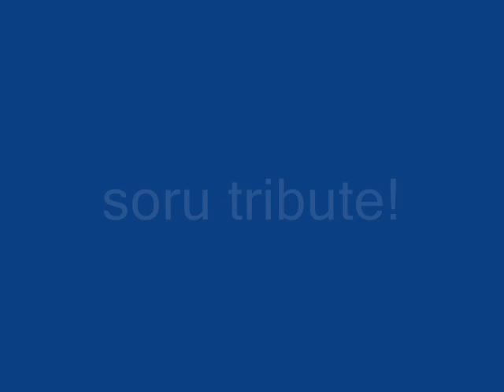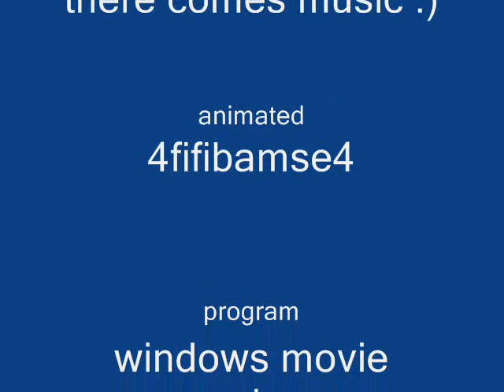soru's life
because her is another color and no hair that's because the spirit or light takes her up and her hair fall off and the old color lighted away xD. anyway there is music but i dont know what i will say it then i did it